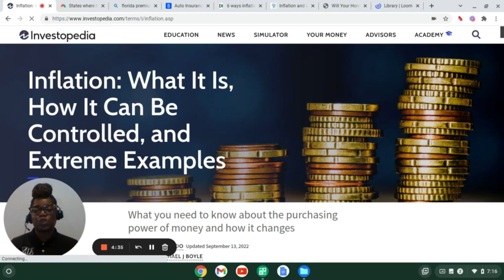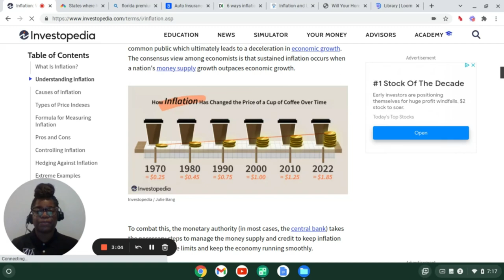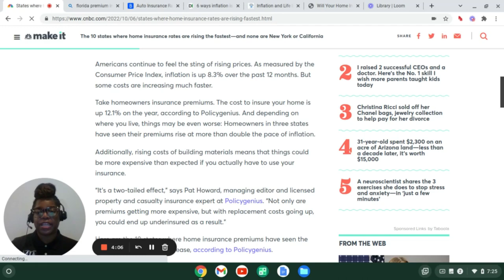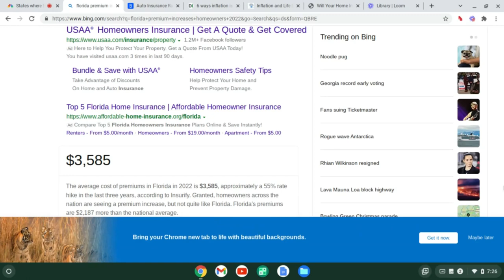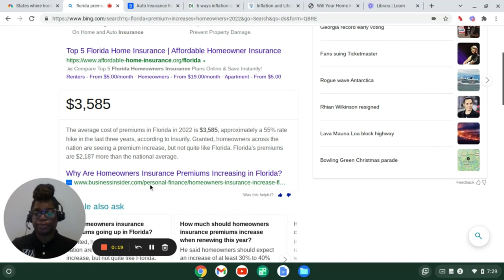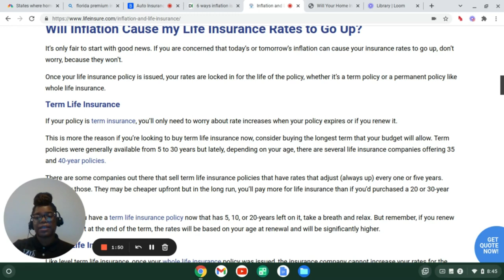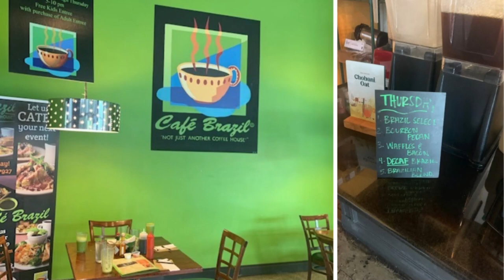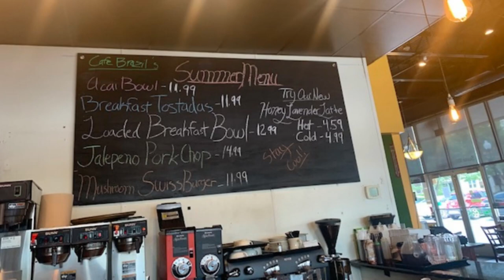EPS: 09 - Coverage Over Coffee | Insurance and Rising Inflation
Welcome to Coverage Over Coffee hosted by AI Mutual. Agent Ivory discusses various insurance topics and answers coverage questions in a fun and informative way that is easy to understand.

Inflation is the key component raising auto and home premiums

Enjoy your coffee and pastry of choice while you learn about life insurance for your family with like minded individuals.